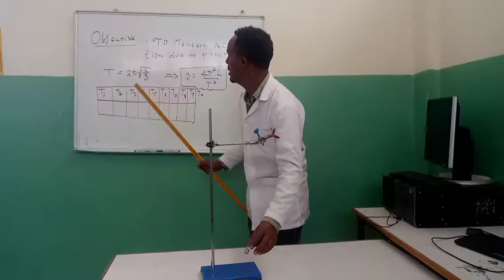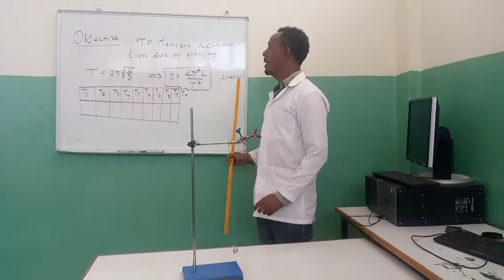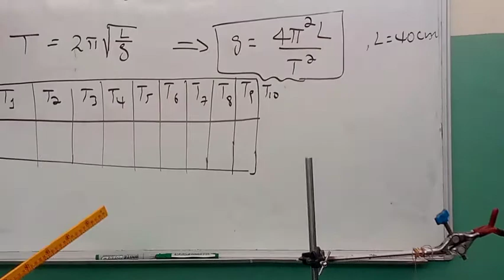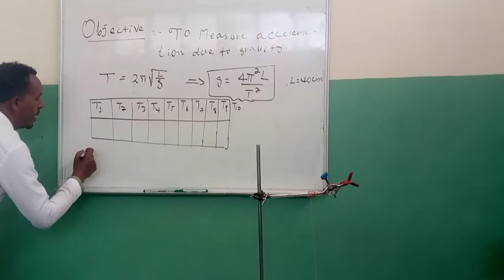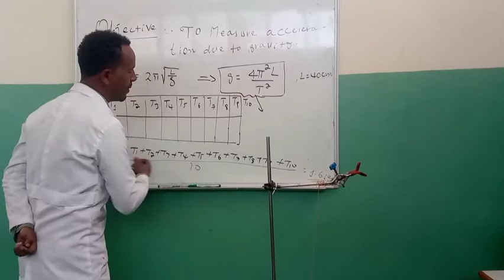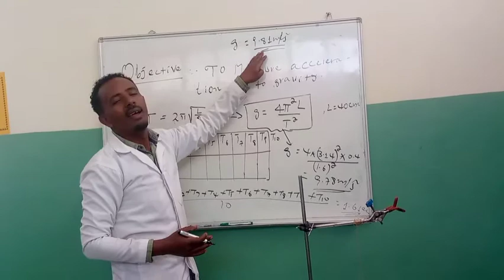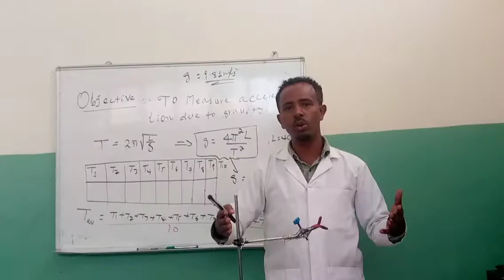How to measure acceleration due to gravity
in this videos i would like to show the way,s to measures the acceleration due to gravity at home with out multi require material.